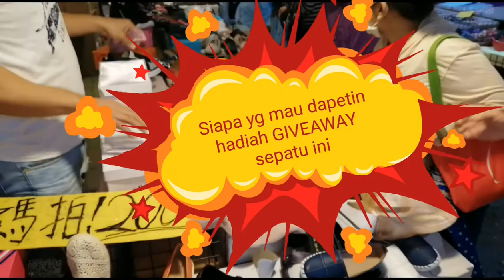Ngeborong sepatu buat hadiah GIVEAWAY || Auto pada rebutan nih